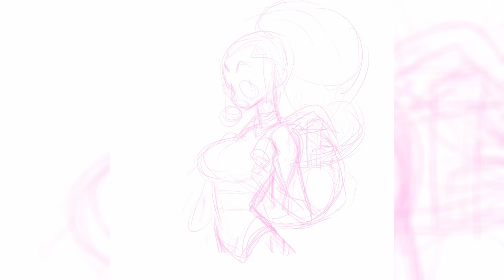Girl and butterfly | Procreate drawing process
This character was made while streaming on Twitch